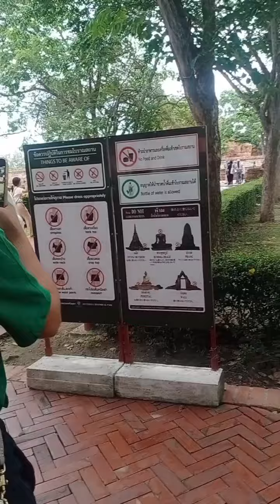Gala sa temple Wat Mahathat